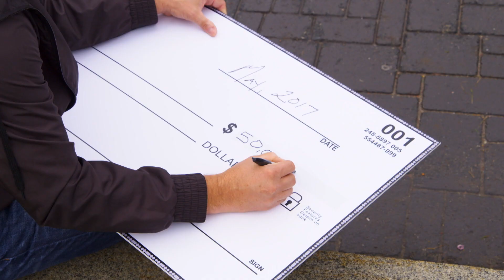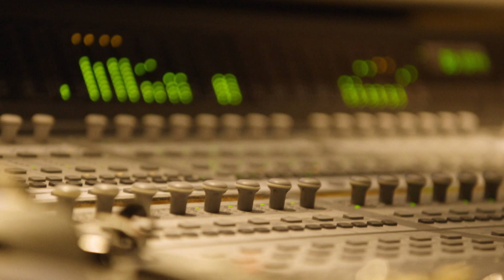Relative Race - Where are they now? Duley and Kayla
Duley and Kayla, team blue from Relative Race season two, share the difficulty of racing across the country with only paper maps, but the joy of meeting new family. Watch all your favorite episodes on BYUtv.org